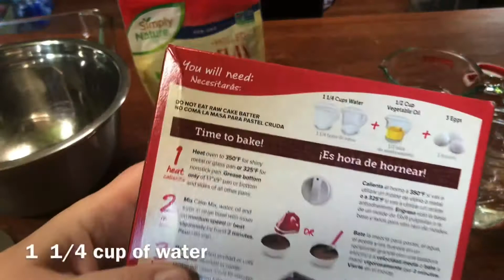Halloween Treat: Revealing the Vegan Box Mix Black Forest Cake!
Get ready for a spook-tacular Halloween treat with this Vegan Box Mix Black Forest Cake! In this video, I'll show you how to make this delicious vegan dessert for your next Halloween party. Perfect for all your vegan friends and family!
Check out the books I have written Cookbooks, Coloring Books, Planners, Journals and more to help you learn and grow!
Do you want to take you pack to Great Wolf Lodge? Use my link and sign up for $50 off your trip to Great Wolf Lodge